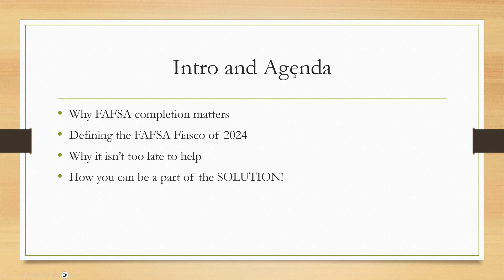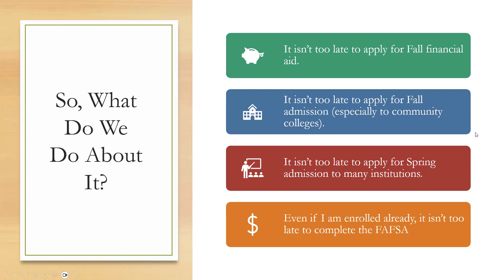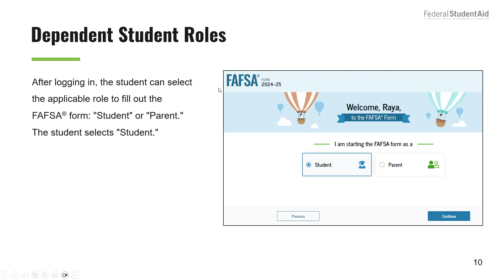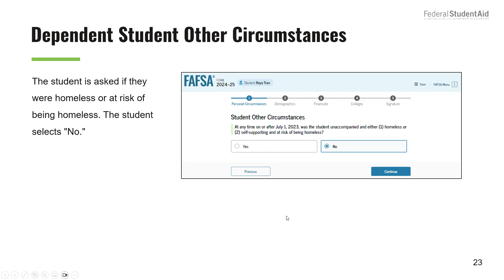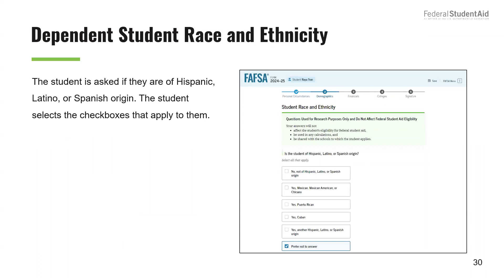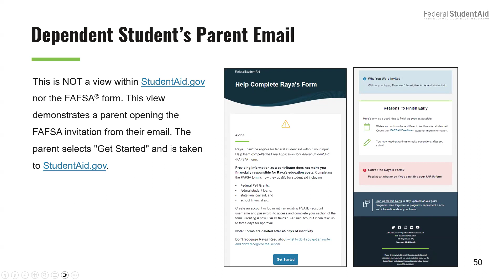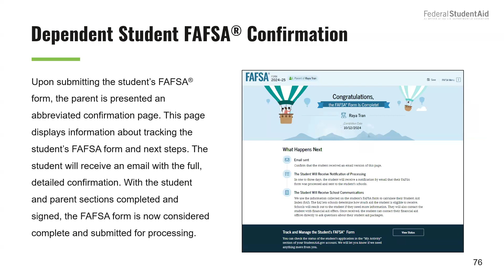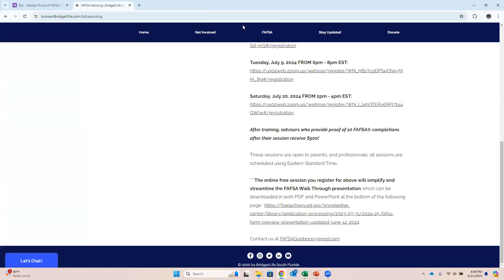B2L National FAFSA Advisor Training 6.24.24